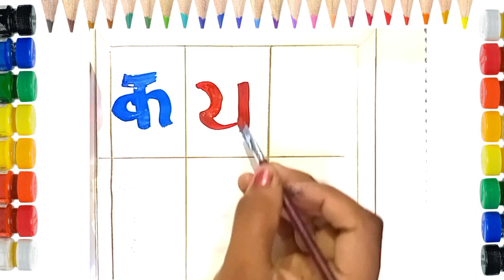क से कबूतर, ख से खरगोश, हिंदी वर्णमाला,क ख ग, Hindi word Mala ,k se kabutar cartoon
क से कबूतर, ख से खरगोश, हिंदी वर्णमाला,क ख ग, K se kabutar ,k se kabutar cartoon,
a se anar aa se aam ka se kabutar kha se khargosh hindi rhymes in hindi varnamala for children
क से कबूतर, हिंदी वर्णमाला-k se kabutar,kamal, Hindi varnamala song,क ख ग,अ आ इ
nonokidstv nono kids tv
Your query:
Hindi varnmala,
k se kabutar kha se khargosh chu chu tv,
k se kabutar kha se gumla,
k se kabutar a for apple,
k se kabutar abcd,
k se kabutar a jaaye,
k se kabutar alphabet,
k se kabutar bacchon ki padhaai,
k se kabutar bole,
k se kabutar bacchon ke liye,
k se kabutar barakhadi,
k se kabutar bacchon ko padhne wala
k se kabutar class,
k se kabutar dikhaiye,
k se kabutar drawing,
k se kabutar dikhao,
k se kabutar english mein,
k se kabutar kha se khargosh english,
hindi english pathshala k se kabutar,
 अ से ज्ञानी तक अनाराम, अ से ज्ञ,
अ से ज्ञ तक लिखना, अ से ज्ञ तक वर्णमाला in english,
 अ आ इ ई उ ऊ ए ऐ ओ औ, rhymes,
 Hindi varnmala,
 हिंदी वर्णमाला,
 kids poem,
for children,
सचित्र, hindi varnamala chart,
 हिन्दी वर्णमाला उच्चारण, a se anar in hindi,
 अ से अनार, आ से आम, a to z
 hindi varnamala,
क से कबूतर ख से खरगोश, a se anar,
 अ से अनार, hindi rhymes,
हिंदी व्यंजन,
Hindi Varnmala
Nursery rhymes
हिंदी वर्णमालागीत
हिंदी स्वरब्यंजन
हिंदी बालगीत
बालगीत
ChunChun TV
hindi varnmala geet
hindi varnmala
हिंदी वर्णमाला
chhoti e se imli, badi e se ekha,
Chhota usse ullu,
bada usi hun, Ka se kabutar,
 kha se Khargosh, ga se gamla,
Hindi varnmala,
a se gya Tak, a se gya Tak Hindi varnamala,
 Hindi alphabets, Hindi vowels,
 a aa I ee,k kh g gh ch chh j jh,
अ से ज्ञ तक,हिंदी स्वर, अ आ इ ई उ ऊ ऋ ए ऐ ओ औ अं  ,
swar,
 varnmala sikhen,
Phonics sond,
 nursery rhymes,
apple, vovels,
hindi kids,
 a se amrood,
aa se aam, hindi varnmala geet,
 varnmala balgeet,
 balgeet
Hello Friends,
@ChuChu TV Nursery Rhymes & Kids Songs
@Naima study
@ChuChuTV Hindi
@Infobells - Hindi
@Chhotu TV